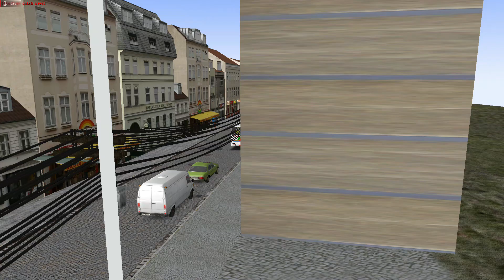[ OMSI 2 ] O BUSÃO LOTOUUU - MARCOPOLO VIALLE (PRECISO DA AJUDA DE VOCES )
CANAL SEGUNDAFASE NA ESTRADA

CONTATO